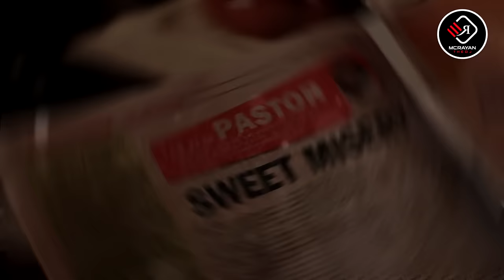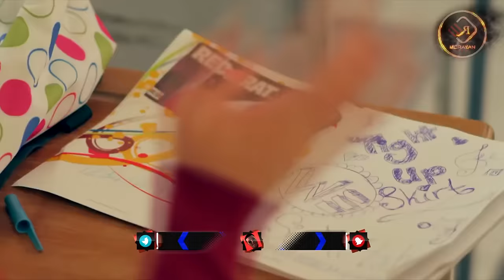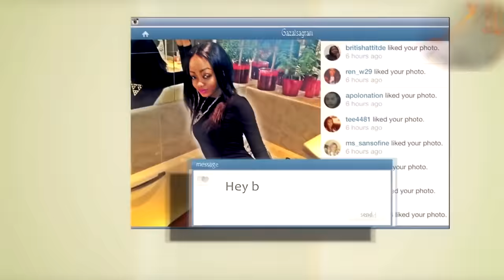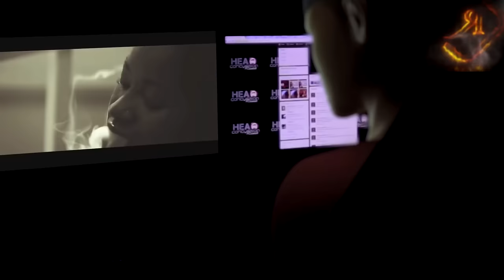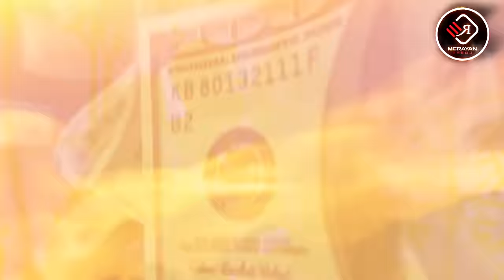🔥🔥 BEST JAMSESSION DANCEHALL RIDDIMS-VYBZ KARTEL,MAVADO,KONSHENS,POPCAAN ,DEMARCO FT MC RAYAN THE DJ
FOLLOW MCRAYANTHEDJ ON SOCIALS-